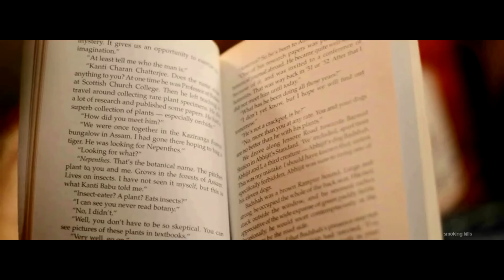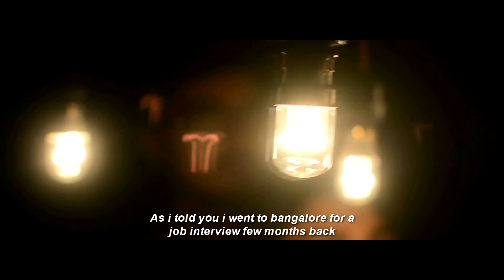ALOOF || Award winning Short Film in Bengali 2018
ALOOF is a short movie about social awareness. It got selected and screened in Durgapur International Films Festival and Bengal International Film Festival . The film brought us an award as well. BEST EDITOR award we got from DIFF for ALOOF.

Cast and Crew members of ALOOF

Cast

• Rivu-  Subho Chatterjee
• Afterlife- Subho Chatterjee
• Neha- Dipannita Mandal

CREW
• Director - Anwesh Dey (Shiv)
• Producer – Dreamline Film Production House
• Producer- Subhankar Halder
• Story - Anwesh Dey (Shiv)
• Screenplay - Anwesh Dey (Shiv)
• Edit - Anwesh Dey (Shiv)
• Director of Photography - Anwesh Dey (Shiv)
• Production Head – Tapesh K Das
• Assistant Director - Neal
• Art Director - Neal
• Executive Producer - Rudra
• Dialogues - Anwesh Dey (Shiv)
• Co-Producer –Anwesh Dey (Shiv)
• Casting – Neal ,Shiv
• Special Cast – Sourav Sahoo
• Tech Support – Mouvi Chakraborty, Arpita Sil
• Dubbing Studio – Studio IN
• Dubbing sound engineer – Shounak Das
• Sound Design - Anwesh Dey (Shiv)
• Co writer (post production subtitles) – Rupsa Dey
• Special Thanks – Arpita Sill, Krishanu Mukherjee